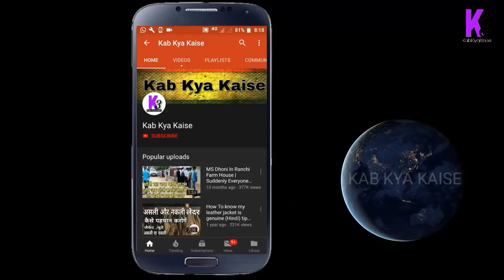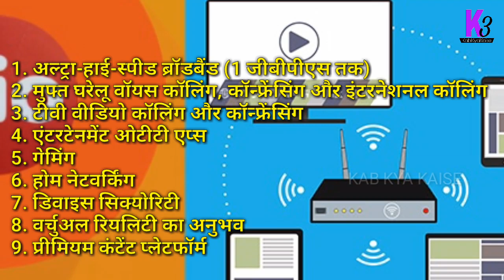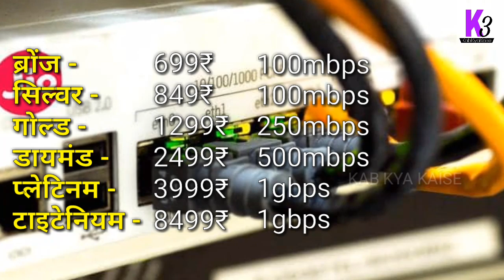Jio Giga Fiber Full Information | How to Get Jio Fiber Connection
jio fiber,
jio,
jio tv,
jio fiber plans,
जिओ फाइबर,
jio fiber plans,
jio fiber registration,
jio fiber launch, jio giga fiber,
jio giga fiber plans,
jio giga fiber launch,
jio giga fiber agra,
jio giga fiber registration,
jio giga fiber official website,
jio giga fiber plans price,
jio giga fiber booking,
jio giga fiber price,
jio giga fiber features,
is jio giga fiber available in my area,
jio fiber registration,
jio fiber registration,
jio fiber registration online,
how to get jio fiber,
jio fiber price,
jio fiber recharge,
jio fiber official website,
jio fiber customer care,
jio fiber plans 2019,